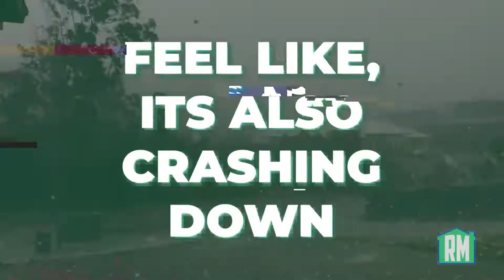RestoreMasters (World-class Roofing & Restoration Contractor)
to request a complimentary property damage assessment!

Recognized as one of the nation's premier roofing & restoration contractors, RestoreMasters is an award-winning company with emergency response crews in place all over the United States. RestoreMasters stands ready to assist you with repairs to your property - from large-scale commercial restoration projects to smaller residential projects.

SERVICES INCLUDE:
- Emergency response
- Disaster response
- Storm damage roofing
- Commercial roofing
- Residential roofing
- Tile roofing
- Roof maintenance
- Roof leak repair
- Historical restoration
- Windows & doors
- Siding & gutters
- Interior restoration
- Water removal